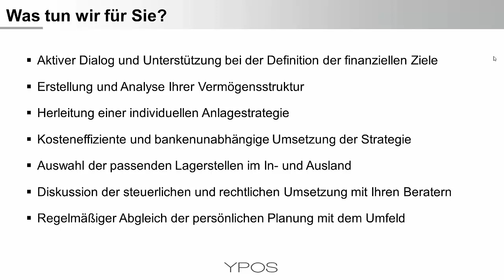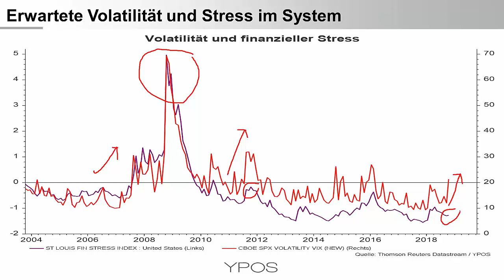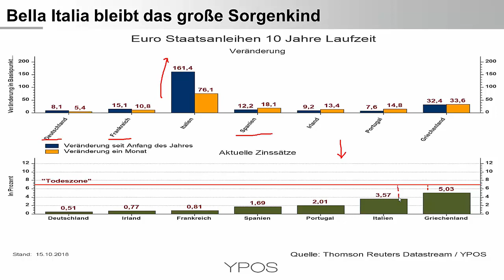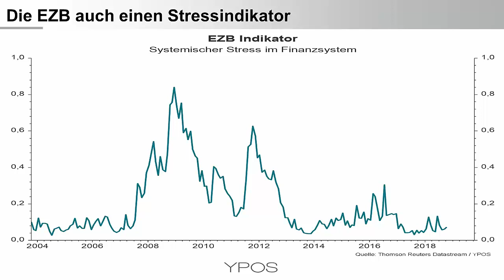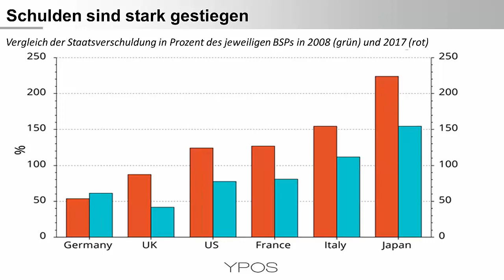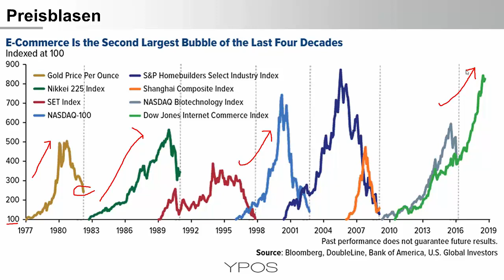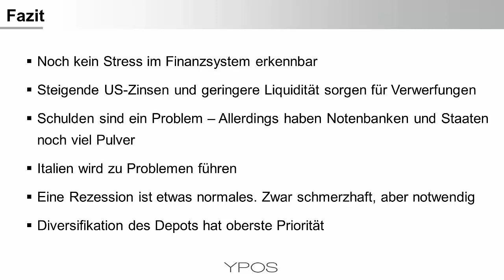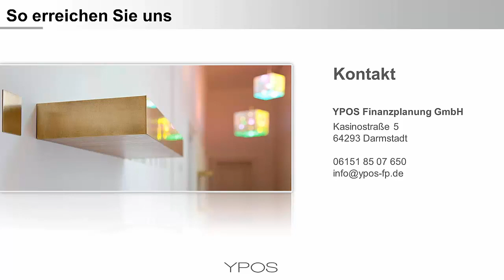Kapitalmärkte - „Normale" Verunsicherung oder Finanzkrise voraus?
Die jüngsten Rückgänge am Aktienmarkt wurden von einem starken Presseecho begleitet. Handelt es sich um eine "normale" Korrektur oder ist steigender Stress mit anschließender Finanzkrise absehbar? Ob steigende US-Zinsen, italienische Schulden oder Stressindikatoren der Notenbanken… In diesem Video erfahren Sie auf welche Indikatoren Anleger aktuell schauen sollten.